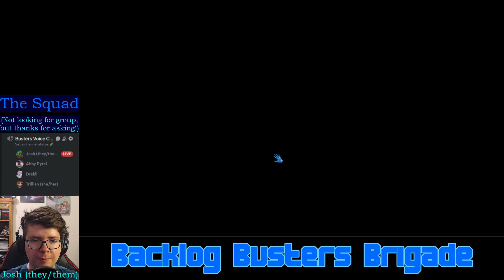The Grand Finale! Backlog Busters Brigade Plays City of Heroes Homecoming Part 4 of 4!